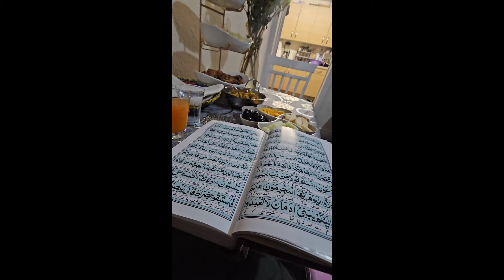aj ka din meri Maa k naam | Maa jaisi hasti duniya me h kaha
The movie is based on the biography of Neerja Bhanot AC who was a flight attendant for Pan Am, based in Mumbai, India, who was murdered while saving passengers from terrorists on board the hijacked Pan Am Flight 73 on 5 September 1986. She was given the biggest bravery award by 3 countries India, USA & Pakistan. The movie is releasing in theaters on 19th February 2016.

Song - Aisa Kyun Maa
Lyrics : Prasoon Joshi
Singer : Sunidhi Chauhan
Additional Vocals : Natasha Tejura
Live Percussions : Nikhil Koparde
Mountain Dulcimer: Tapas Roy
Cello : Jacob R. Charkey
Acoustic Guitars : Kalyan Baruah
Bass Guitar : Manas Chowdhary
Recorded By : Aslam Khan & Benvin Fernandes @Headroom Studios, Mumbai
Sunidhi’s Vocals Recorded By : Kittu Myakal @Sound Ideaz Studios, Mumbai
Mixed By : Shadab Rayeen @New Edge
Assistant Engineer : Abhishek Sortey
Music On: T-Series